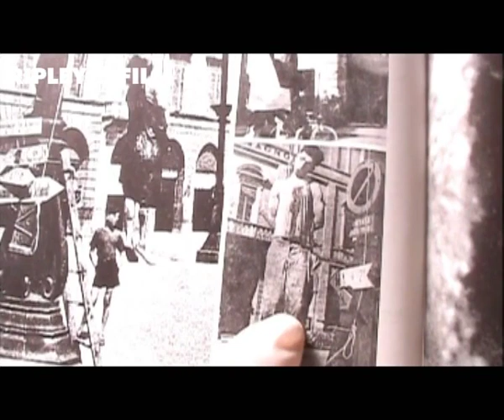Giulio Questi - La mia Resistenza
Giulio Questi, intervistato da Stefano Consiglio, ripercorre la sua giovinezza da partigiano, analizzando come quell'esperienza ha poi influenzato il suo cinema, dal western "Se sei vivo spara" fino al cortometraggio "Visitors". L'intervista è disponibile per intero, insieme a sette cortometraggi, nel cofanetto "by GIULIO QUESTI", pubblicato da Ripley's Home Video.